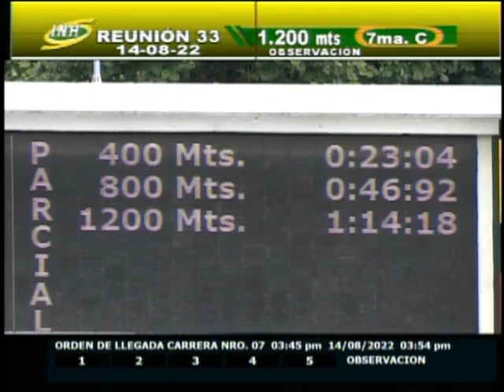7ma. carrera | The Big Madison | Hipódromo Internacional La Rinconada | Reunión 33 | 2022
En la 7ma. carrera de la R33 en el Hipódromo Internacional La Rinconada triunfó "The Big Madison" (8), con la monta de J. Lugo y entrenamiento de R. Caldeira .

👉 En el segundo puesto llegó "Gunpowder (4).